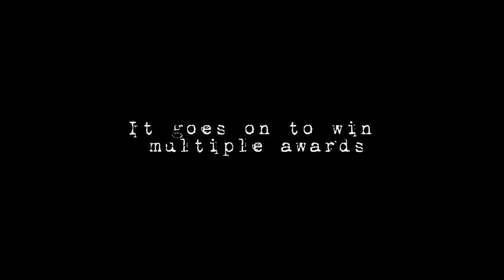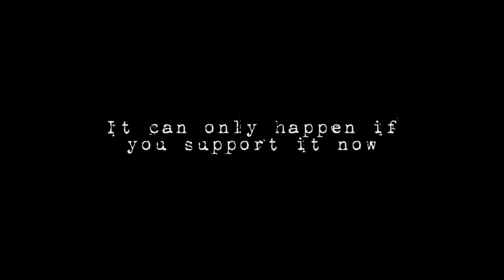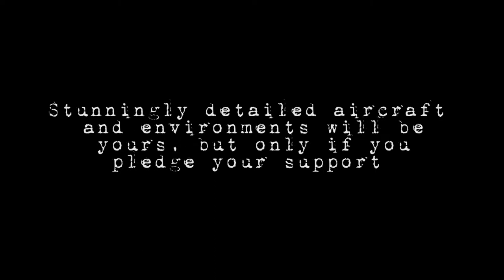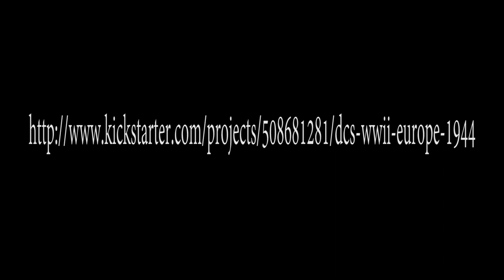DCS WW2: Europe 1944 Unofficial Trailer